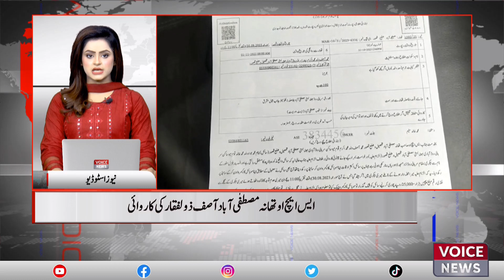Police Station Mustafabad | Chor Pakra Gaya | Voice News